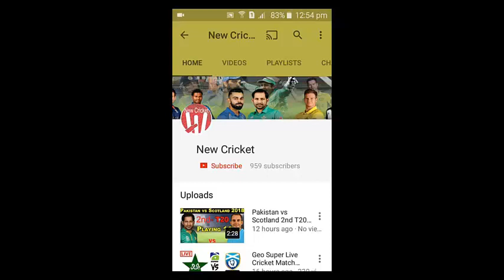Geo Super Live Cricket Match Today Online India vs England 2nd Odi 2018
Geo Super Live Cricket Match India vs England 2nd Odi 2018

We bring you a new video everyday.
Dosto Ham Ap Liy Daily New Video Ly Kar Aty Hain.